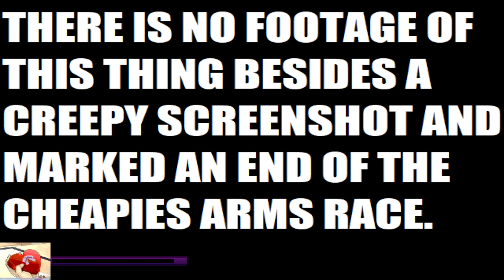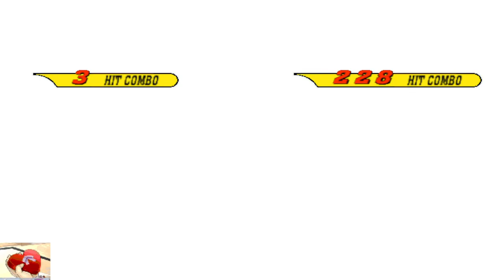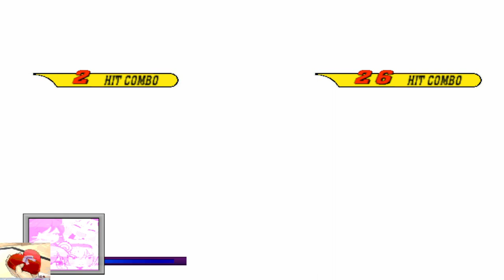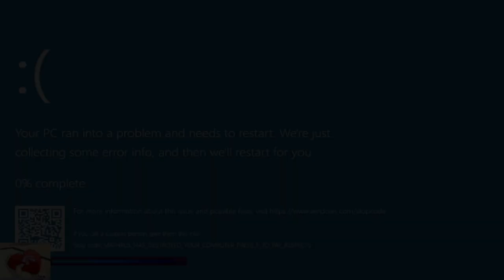mugen 1.1 cvs team nyn vs team mathrus